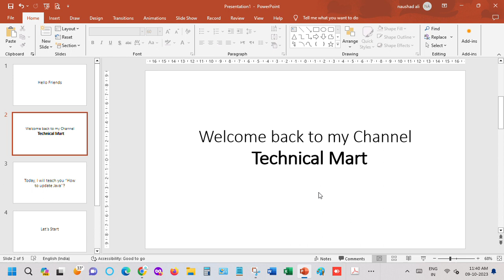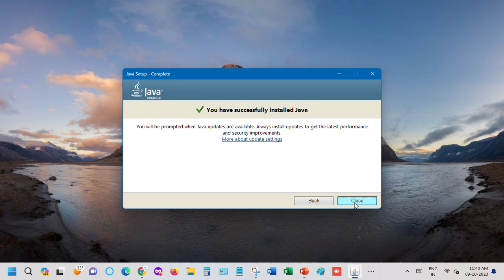How to update Java? (100% Work)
Hello Friends,

In this video, I will teach you" How to update Java?  "

I hope it will be prove useful to you.